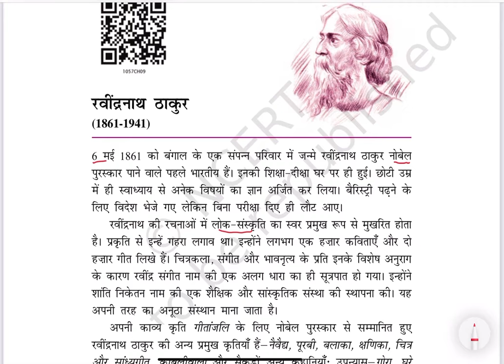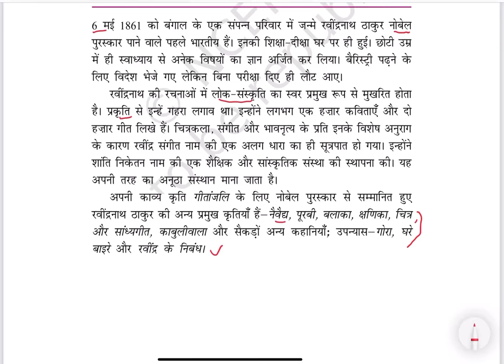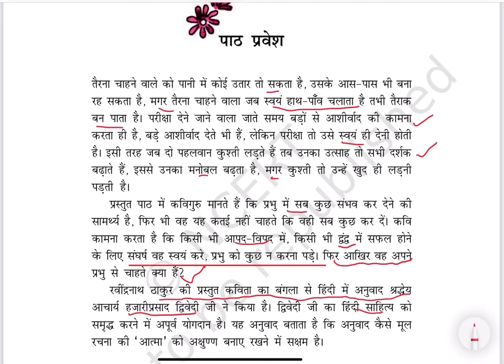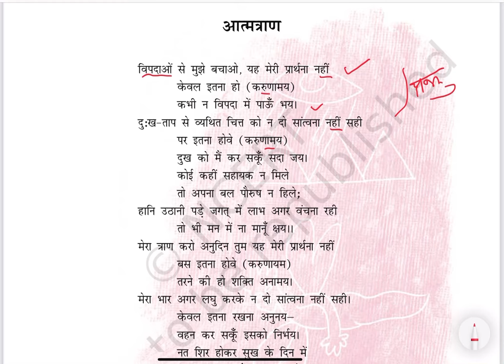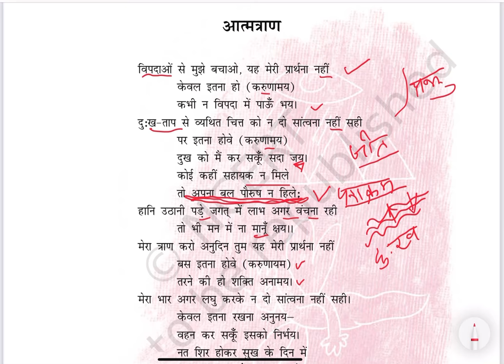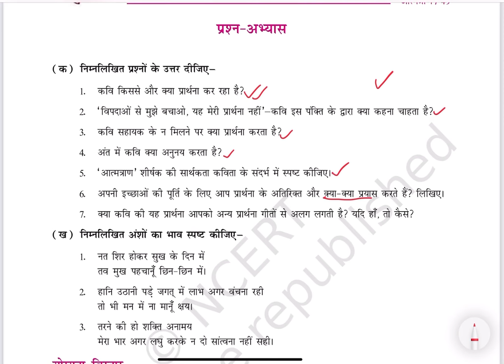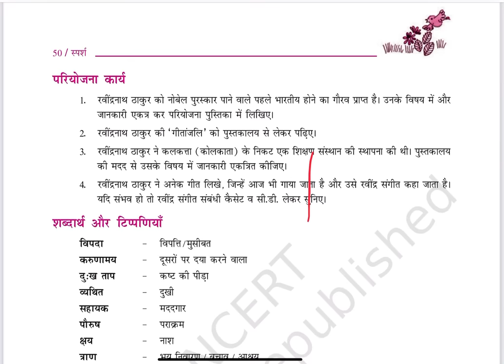आत्मत्राण कविता का saral hindi me सारांश । आत्मत्राण' कविता । explanation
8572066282 Latest tending| simmer party wear |suits# #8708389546

onlineshopping आत्मत्राण' कविता में कवि की प्रार्थना से क्या संदेश मिलता है ?aatmtran class 10 solutions

Video highlights

आत्मत्राण' कविता में कवि की प्रार्थना से क्या संदेश मिलता है

कवि ने करुणामय किसे कहा है

कवि ईश्वर से क्या प्रार्थना करता है

Google pay 📲

आत्मत्राण कविता का hindi सारांश । आत्मत्राण' कविता । aatmtran_class_10 solutions\ aatmtran kavita

१-boya mic-M१

३-my smartphone Hindi class
Class hindi